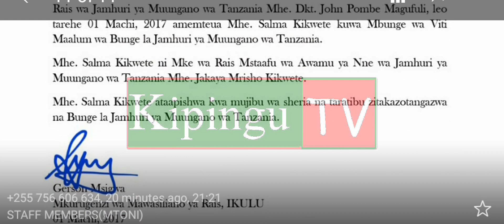Mama Salma Kikwete ateuliwa kua Mbunge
Aliyekua first lady wa serikali ya awamu ya nne mama Salma Kikwete ameteuliwa kua mbunge wa bunge la jamhuri ya muungano wa Tanzania